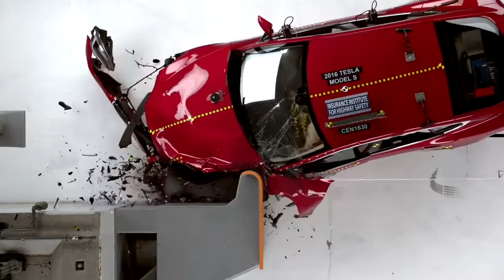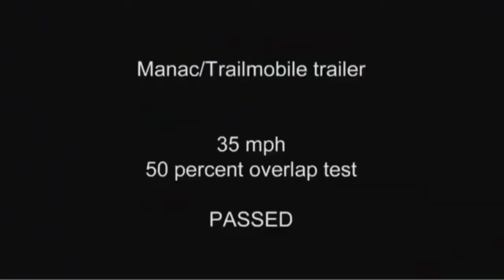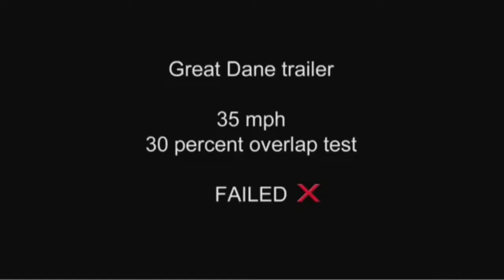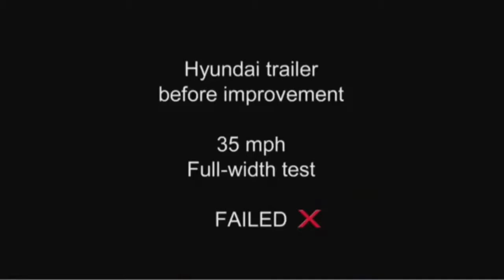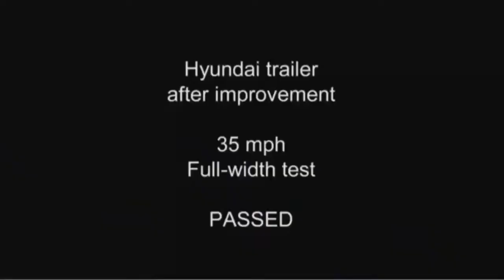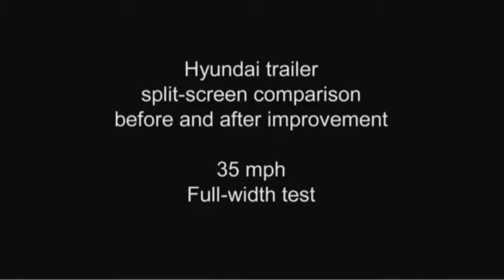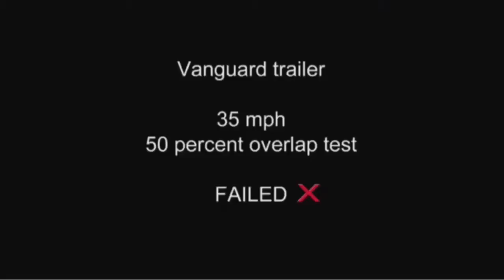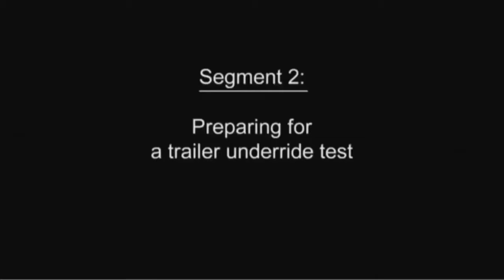Kiểm tra độ bền nhiều hãng xe khi bị tai nạn - Những tai nạn khủng khiếp nhất